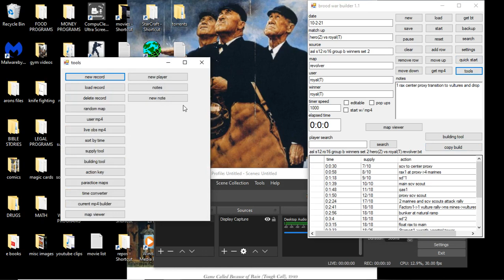Broodwar builder update 10-21-21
after removing the copy build button from the main form. while trying to rename some of the note files for the map checklists on each build. I relized that it is needed to set the note file name to the name of the build. so i decided to put it back.